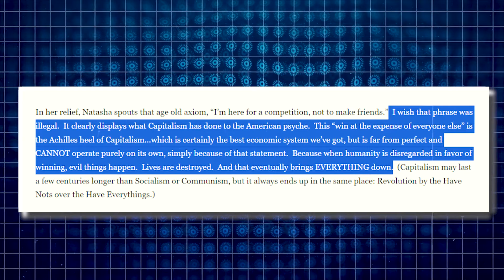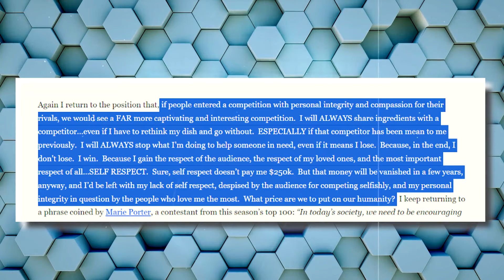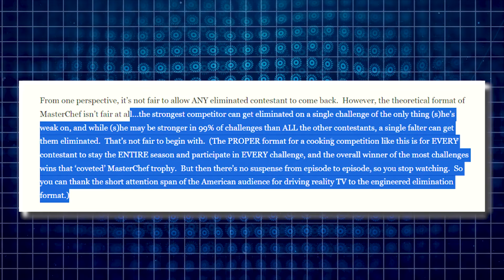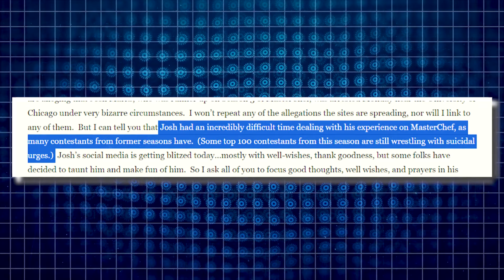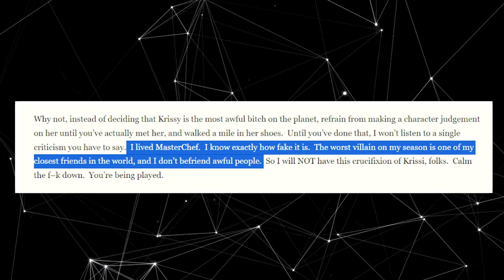Meet The Most Important Contestant In MasterChef HISTORY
In this video, we will Meet The Most Important Contestant In MasterChef HISTORY

Make sure to also drop a like below if you enjoyed the video and would like to see more videos like these!

I cover a lot of Hell's Kitchen, Kitchen Nightmares, MasterChef, Hotel Hell, Bar Rescue and Gordon Ramsay topics such as Gordon Ramsay absolutely hating the food on Hell's Kitchen, MasterChef most gross dishes ever served, MasterChef worst contestants of all time and many other videos about MasterChef, Hell's Kitchen, Hotel Hell, Kitchen Nightmares, Bar Rescue, Ink Master and Gordon Ramsay. If you are a food enthusiast you're going to love my videos.

Have you ever wondered what happens when MasterChef Contestants serve the most disgusting dishes ever, when Kitchen Nightmares Owners get angry at Gordon Ramsay, when Hell's Kitchen chefs cheat and when MasterChef contestants cook disgusting food? Well in today's video we will be going over some of these and much more!

I absolutely love making videos like these and can't wait to keep bringing you guys more amazing content along the way!

Let me know your thoughts on this MasterChef contestant!